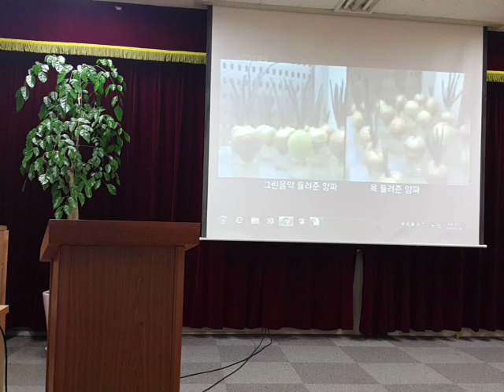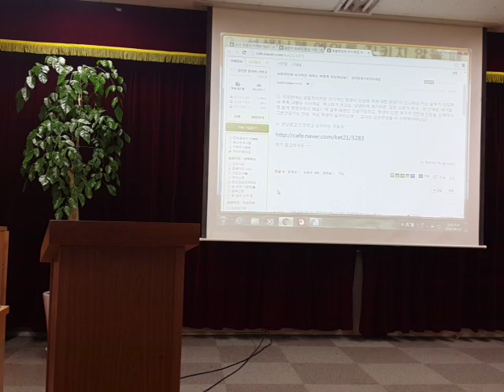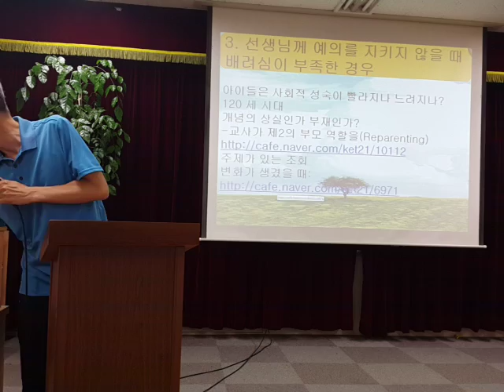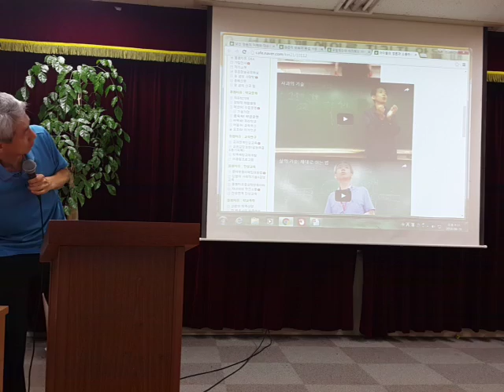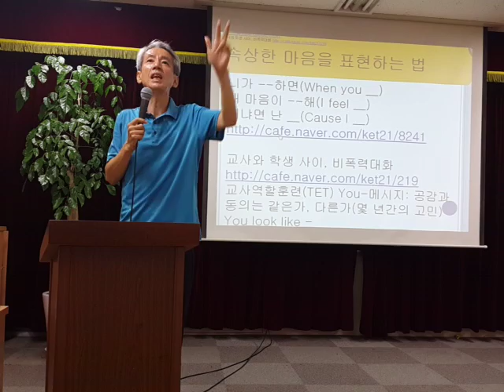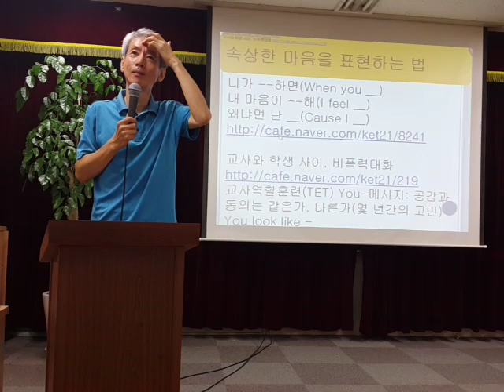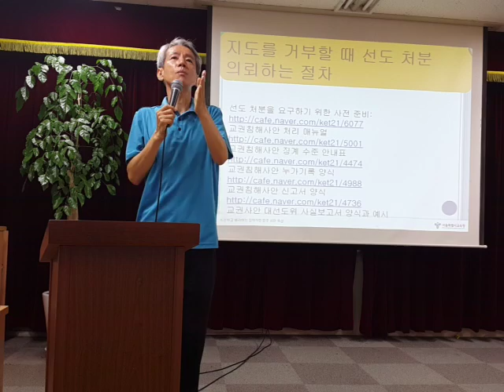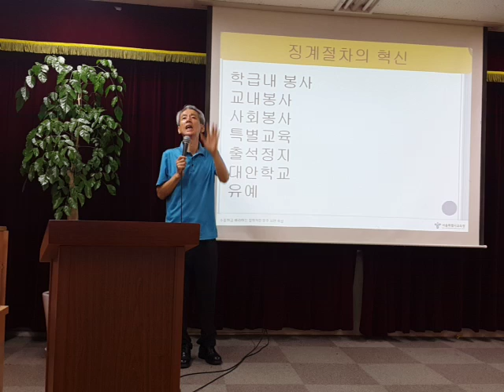낯선 행동 서울 신암중 20160629 155717